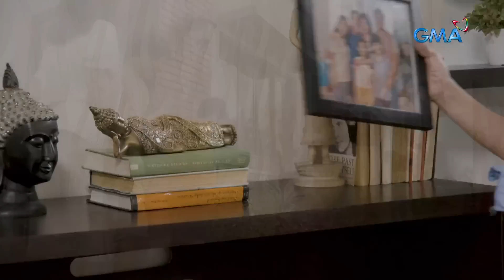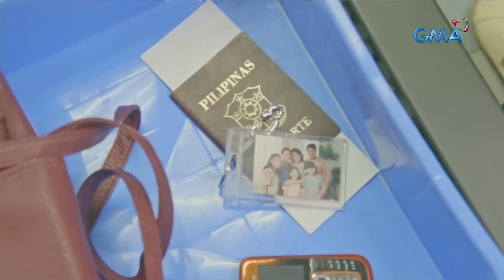Nakarehas Na Puso: Desperate times call for desperate measures (Full Episode 4) September 29, 2022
Aired (September 29, 2022): Due to the situation in their lives, Amelia (Jean Garcia) is forced to accept the job offered to her by Madam V (Glenda Garcia) even though she has a strong hunch that the job she is about to enter is illegal. Is this really the solution to their poverty, or will it be the cause of their downfall?

Watch the latest episodes of 'Nakarehas Na Puso’ weekdays at 4:15 PM on GMA Afternoon Prime, starring Jean Garcia, Vaness Del Moral, EA Guzman, Claire Castro, Leandro Baldemor, and Michelle Aldana.